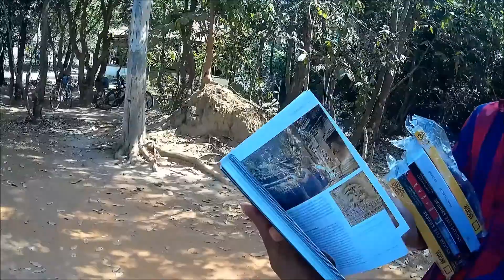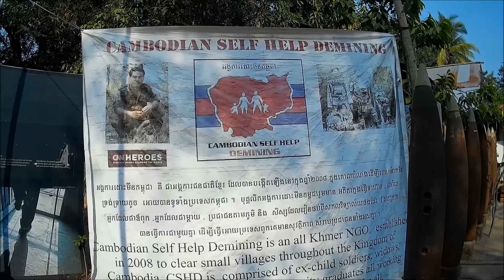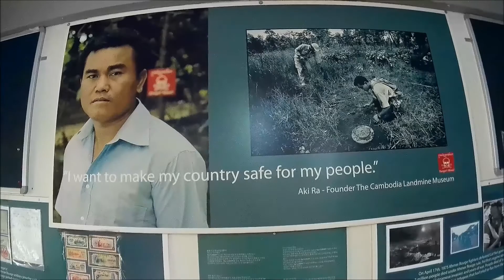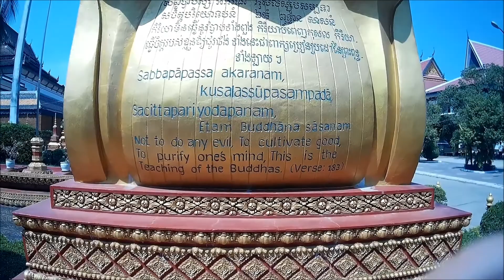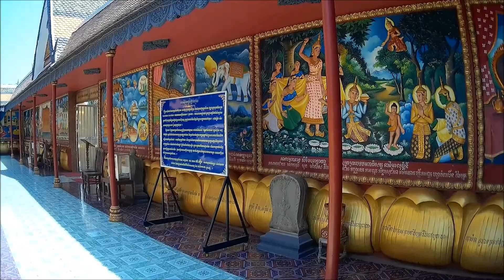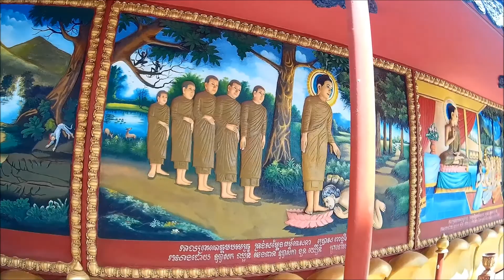Cambodia & Vietnam 2016 part 9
We continue on our tour of Siem Reaps temples. we also take in a butterfly farm and the landmine museum.
we eat at bugs cafe cricket, grasshoppers, tarantulas, scorpions ,and giant water bugs that taste like custard.